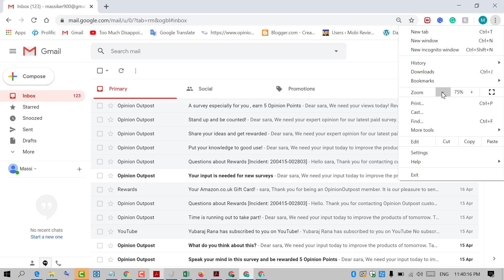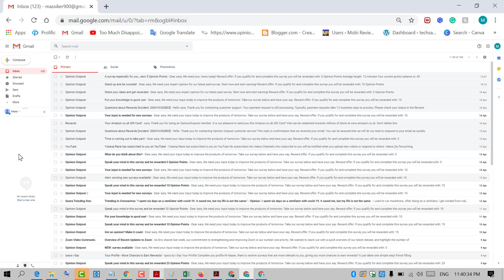how to change font size in gmail inbox